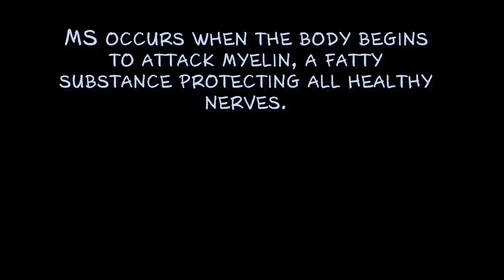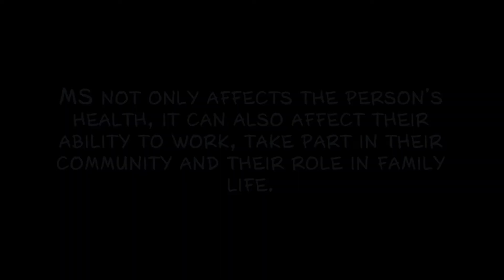MS Ireland Better Together 2013 - "Fighting MS Together".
MS Ireland's entry for the 2013 Better Together Video competition.

Better Together is a nationwide campaign ran by The Wheel, a support and representative body for the Irish community and voluntary sector. It aims to build support for hundreds of charities, community groups, clubs and associations across the country by encouraging the public to support these good causes and make a difference in their communities.

The Better Together Video Competition provides a platform for Irish charities, community groups, clubs and associations to showcase the work that they do; connect with members of the public; gain new supporters, fund raise and potentially win some great prizes.

Everyone at MS Ireland would be very grateful if you could show your support and vote for our video through their - and just click Vote at the top of the video.

A big THANK YOU must go to:

All involved in the making and participation of the video, all the staff of the MS care centre in Rathgar, Dublin, Eileen Quinlan, Frank McCarthy, Rose McAuliffe, Mary Blake, Margaret Maguire, Susan McNally, Yzeir Magjyz, Breda Maguire, Executive producer Richie Hynes and Director Mark Lynch.